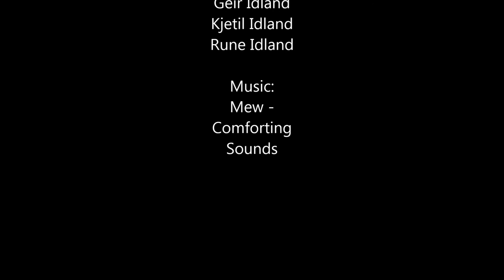Perfect winter weekend in Sirdal, Norway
Cross country skiing and outdoor sleeping in lavvu in beautiful winter Norway.